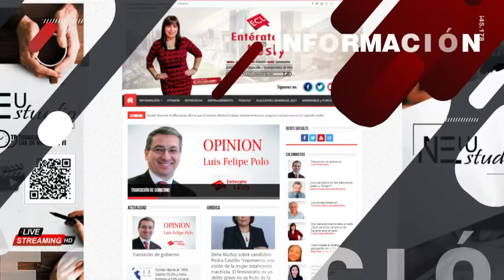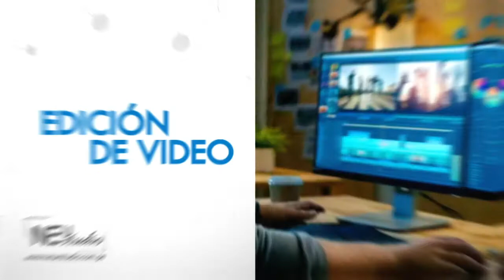Entrevista a Jorge Montoya, su rol en el Parlamento - Congresista Electo por Renovación Popular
Entrevista grabada lunes 14 de Junio. Temas abordados, rol del parlamento, análisis de coyuntura
📌ENTÉRATE CON LESLY
Plataforma virtual de Entrevistas e Información y Transmisiones en Vivo

DIRECCIÓN:
Mg. Lesly Llatas Ramirez
Directora de Entérate con lesly

🎞️Productor Audiovisual: José Antonio Cuzcano
Contacto para servicios profesionales: Whatsaap 📞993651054

BLOQUE DE ACTUALIDAD.
📌INVITADO
Jorge Montoya - Congresista Electo por Renovación Popular
TEMA:  Rol  en el Parlamento y el análisis de la coyuntura política nacional
Entérate con Lesly.-

PORTAL WEB
Portal de Entrevista e Información y Transmisiones en Vivo
YOU TUBE